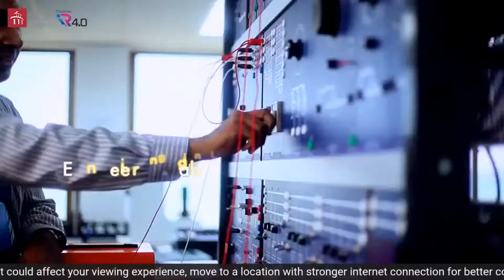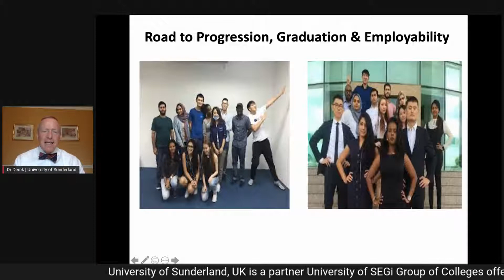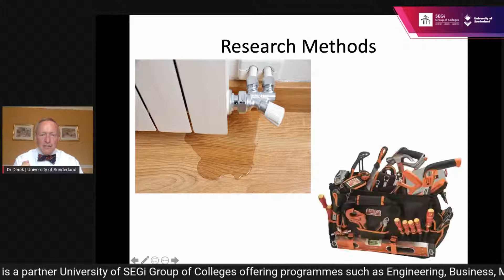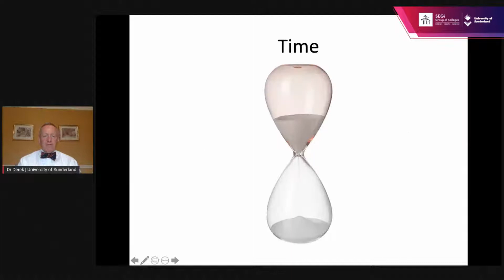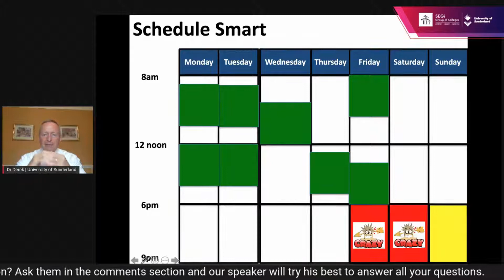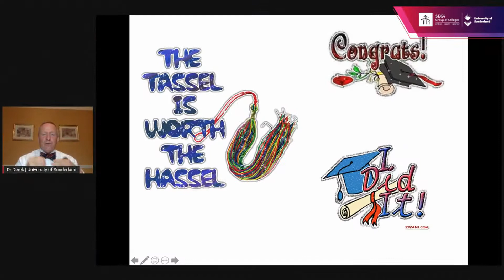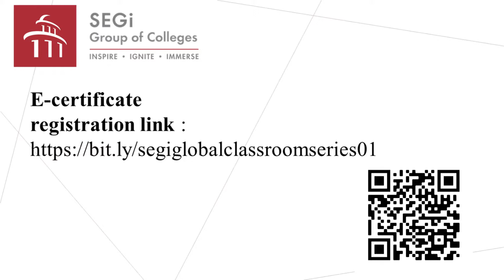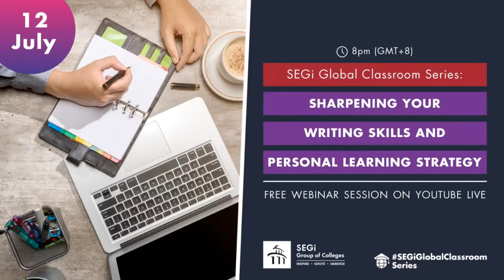Sharpening your academic writing skills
It’s time to up your academic writing game!

Join us as Associate Professor Dr Derek Watson from University of Sunderland, UK share his insights and techniques to enhance your academic writing skills!

SEGiGlobalClassroom Series Sharpening Your Academic Writing Skills and Personal Learning Strategy

Date: 12 July 2021 (Monday)
Time: 8pm (Malaysian Time)

📜 A certificate of participation will be issued for attendees as well! So don’t miss this opportunity!